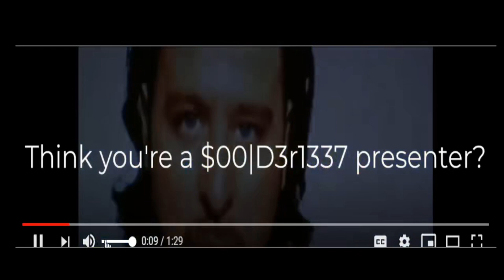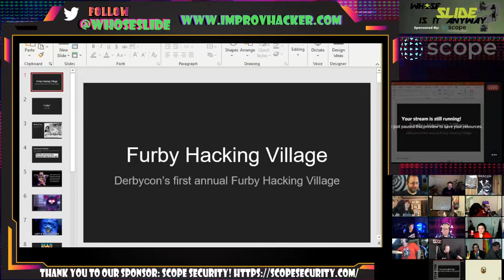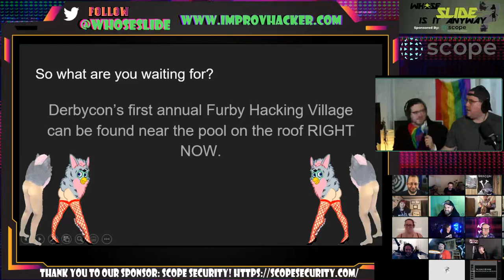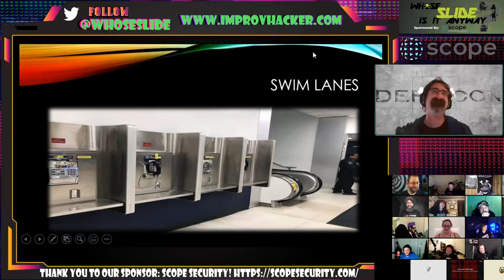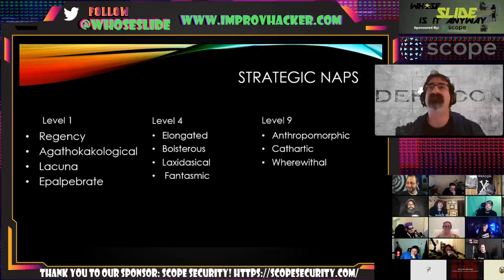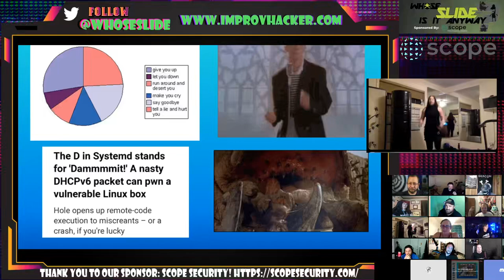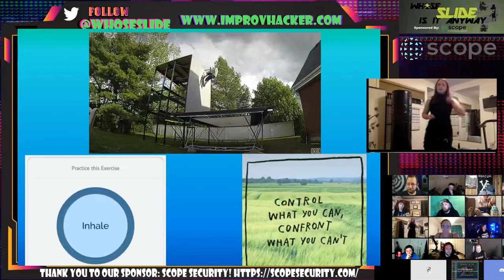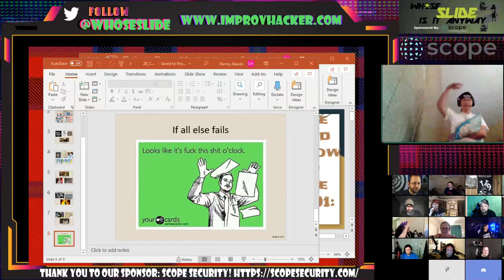DEF CON Safe Mode - Whose Slide Is It Anyway - 1 of 2